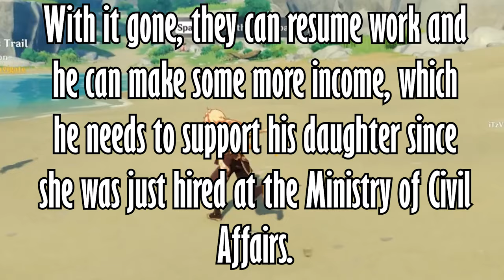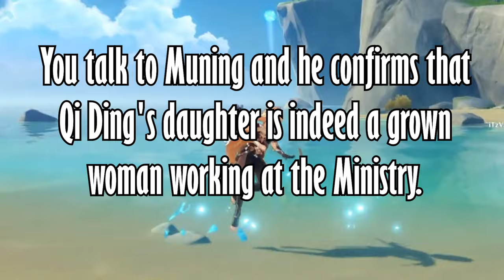Qi Nan Genshin Imapct - The toy doll SPOILER & Awesome theory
Read the qi nang genshin spoiler from reddit. Along with a theory(link pinned  in th comment section! Check it out).

After finishing the Chasm Expedition Quests, you find the miner Qi Ding near the stony halls. He is looking for a doll that he plans to gift to his daughter and becomes hysterical when he can't find it. When you search the designated area, you meet a girl ('Strange Little Girl') who claims to be his daughter, Qi Nan. She leads you through the mines and you fight some rifthounds along the way. When you find the doll, it's old and raggedy. "Qi Nan" is gone.